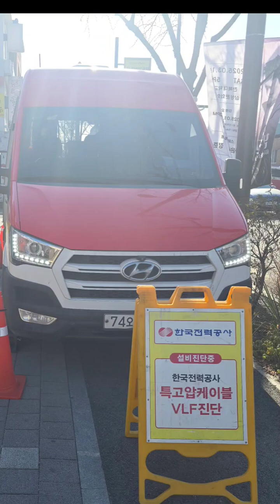2025 NEW 전북본부 VLF 진단팀 전삼우대리